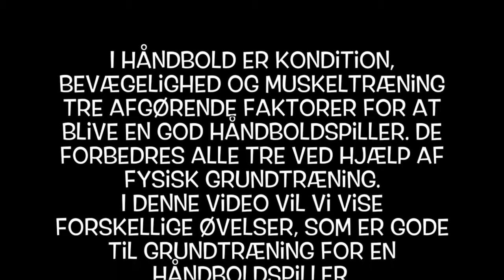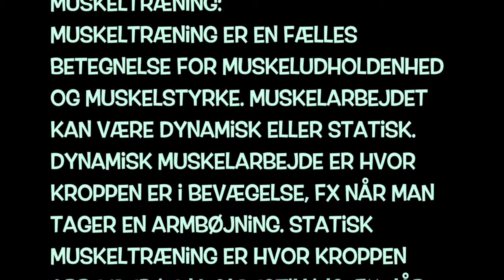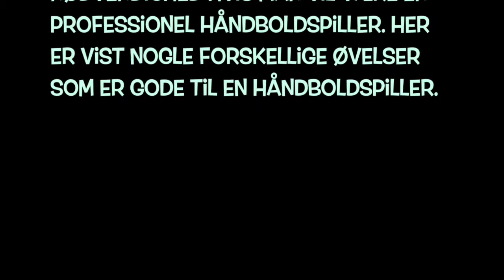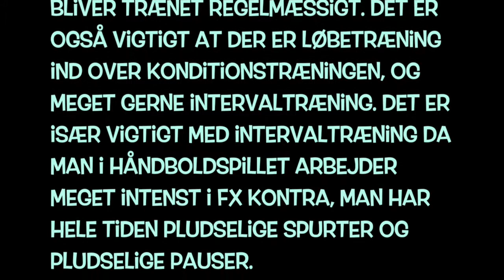idræt - grundtræning - håndbold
Denne video handler om idræt - grundtræning - håndbold